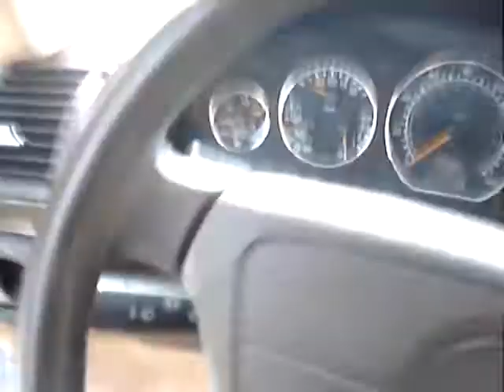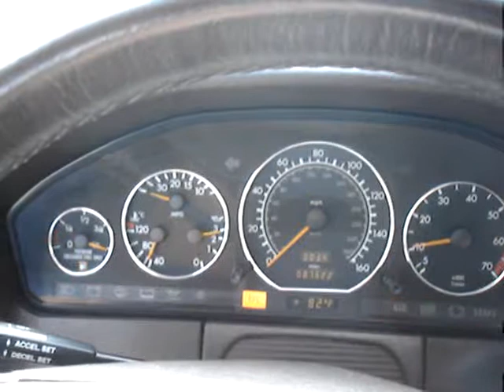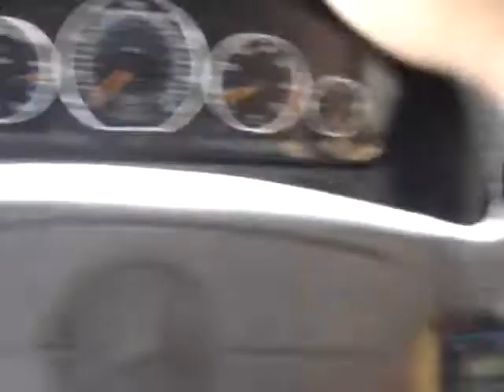W140 outside start up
coupe S500 , 87K miles, stock preserved car, all original